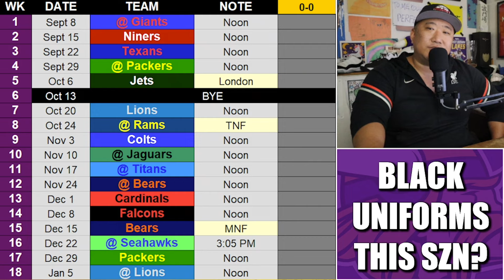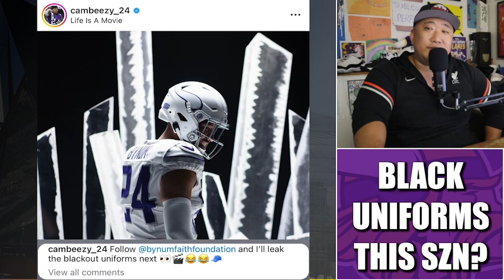Will the Minnesota Vikings ALSO Have a Black Out Jersey? (Probably Not This Season)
Will the Minnesota Vikings ALSO have a Black Out uniform this season to go with their "Winter Warrior" kit? Probably not.